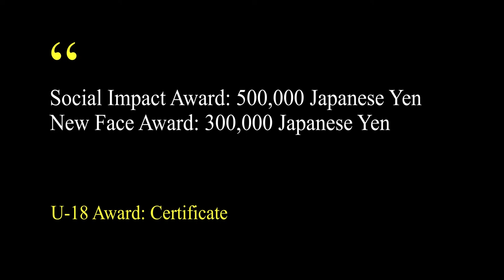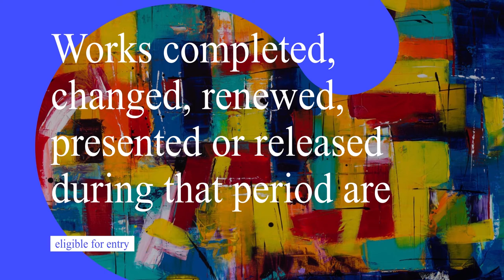The Japan Media Arts Festival 2020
Details
Applications call for the 24th Japan Media Arts Festival 2020

The Japan Media Arts Festival is a comprehensive festival of Media Arts (Media Geijutsu in Japanese) that honors outstanding works from a diverse range of media – from animation and comics to media art and games. The festival gives awards in each of its four divisions: Art, Entertainment, Animation, and Manga. It also provides a platform for appreciation of the award-winning and other notable works. In the 24th festival, there will be an open call for a work to be shown on the Globe-like display at Miraikan – The National Museum of Emerging Science and Innovation.

Divisions
Art Division: Interactive art, media installations, video works, video installations, graphic art (including photographs), internet art, media performances, etc.
Entertainment Division: Games (video games, online games, etc.), video/sound works, multimedia productions (including special effects videos, performances), products (products utilizing media technologies, R&D devices, etc.), websites, applications, etc.
Animation Division: Animated feature films, animated short films (including opening videos, ending videos, etc.), animated TV series, videos for streaming, etc.
Manga Division: Comics published in a book form, comics published in a magazine (including works still being serialized), comics published online (for a computer or mobile devices), self-published comics, etc.